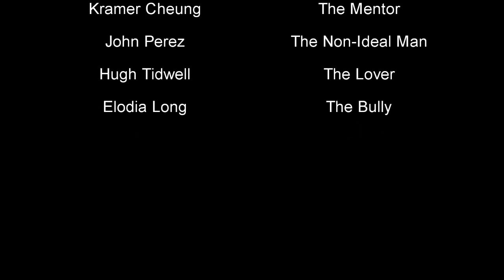Don John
Kramer Cheung, John Perez, Hugh Tidwell, Elodia Long, Period 4